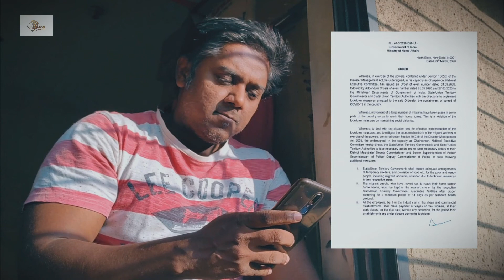An unemployed guy was being harassed by his landlord than this happened | Short Film Makaan 5tudios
An unemployed guy named Ajay was being harassed by his landlord as he was defaulting on his rent for months. The landlord had also produced an eviction notice with no one to help around he was feeling depressed and stressed but suddenly he heard from his long-time friend Sanchit who advised him how he can help himself from the situation.

Was Sanchit's advice proved much of a help or was Ajay forced to vacant the house. To know watch short film.

Short Film | Makaan | 5 Lion Studios